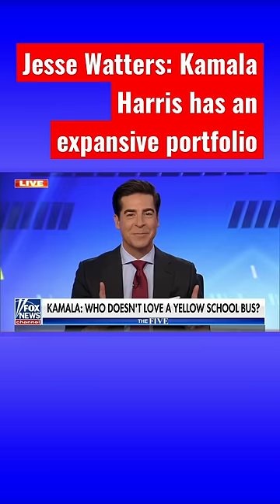‘The Five’ roast Kamala Harris over school bus rant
‘The Five’ co-hosts discuss Vice President Kamala Harris’s love for electric vehicles and school buses.